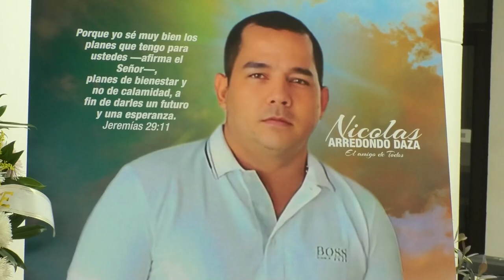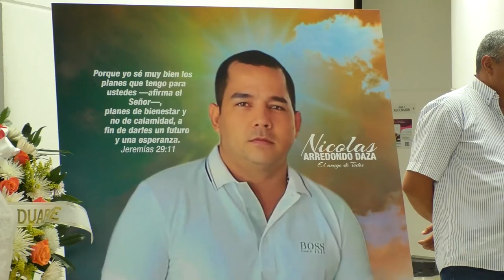*Con serenata de Silvestre Dangond y otros artistas, despedirán a 'Niko'Arredondo